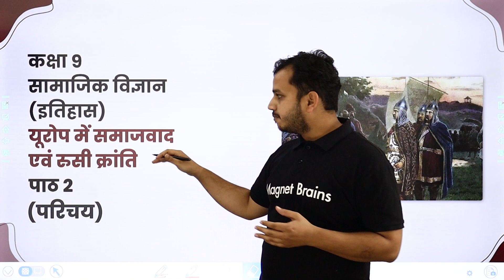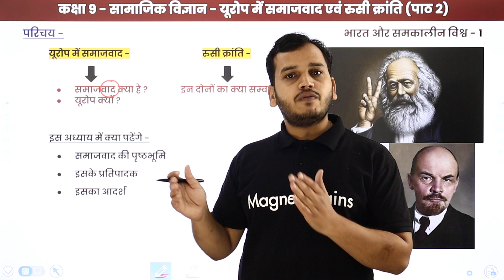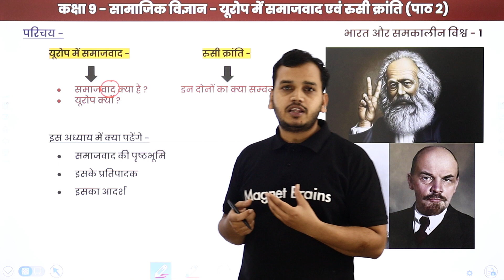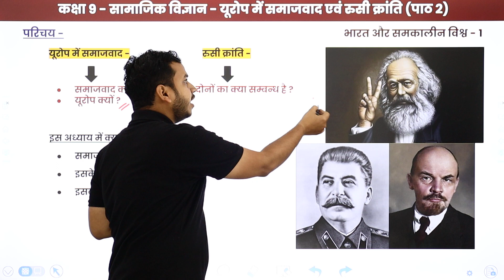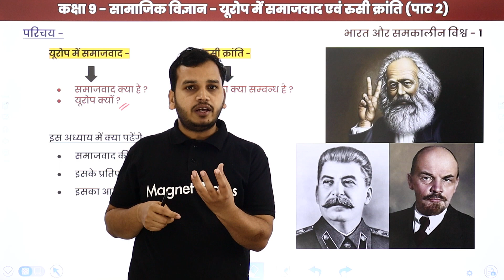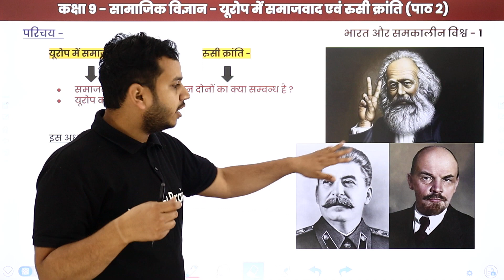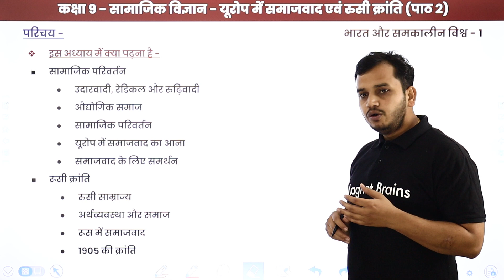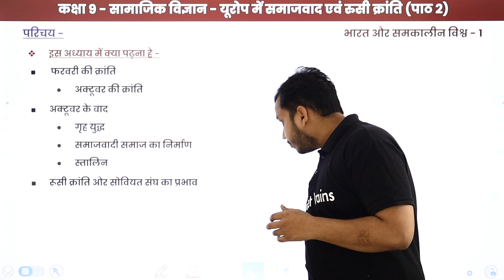यूरोप मे समाजवाद एवं रुसी क्रांति - परिचय | NCERT/CBSE | Class 9 History Hindi Medium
✔️ Class: 9th
✔️ Subject: Social Science Hindi Medium / सामाजिक विज्ञान - NCERT/CBSE
✔️ Chapter: Socialism in Europe and the Russian Revolution / यूरोप मे समाजवाद एवं रुसी क्रांति / Europe mein Samajwaad evam Russian Kranti - Chapter 2
✔️ Topic Name: Socialism in Europe and the Russian Revolution - Introduction / यूरोप मे समाजवाद एवं रुसी क्रांति - परिचय / Europe mein Samajwaad evam Russian - Kranti Parichay
✔️ Topics Covered in This Video (by Ankur Sir): In this video, कक्षा 9th सामाजिक विज्ञान कि भारत और समकालीन विश्व book का Socialism in Europe and the Russian Revolution Introduction / यूरोप मे समाजवाद एवं रुसी क्रांति परिचय / Europe mein Samajwaad evam Russian Kranti Parichay has been taught.
00:00 इंट्रोडक्शन
01:11 परिचय
05:09 इस अध्याय में क्या पढ़ना है